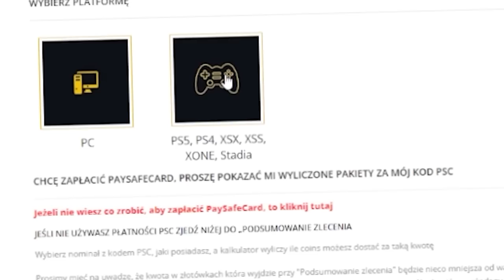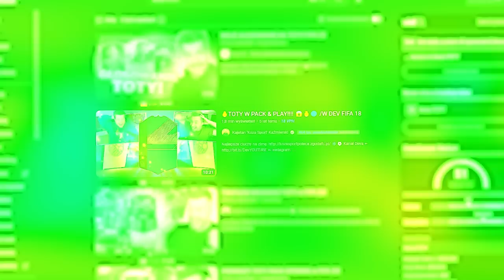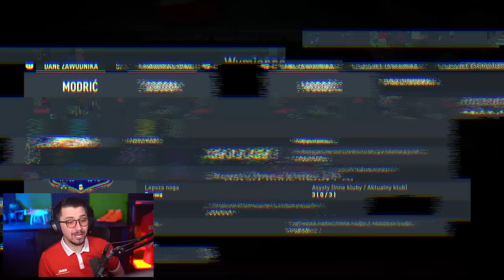SYNEK POROBIŁ 🔥 TRAFIAMY FUTURE STAAARS 🔝 😎 FIFA 23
◊ Brakuje Ci coinsów? Tanio i bezpiecznie kupisz na
KOD 'DEV' gwarantuje Ci 5% zniżki!

📸 SOCIALMEDIA - FB ж IG @dev1tv TIKTOK: @david.blach
💀 URBEX:  @URBΞX with DΞV  📹 SHOTY:  @DEV Shorts   🕹INNE GIERKI:  @DEV 2